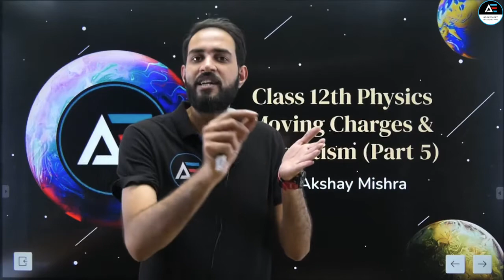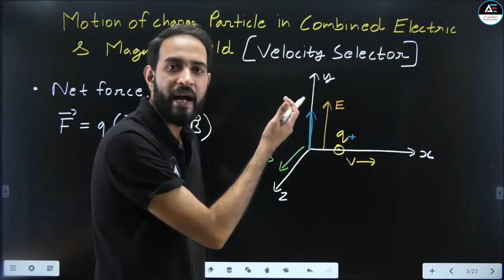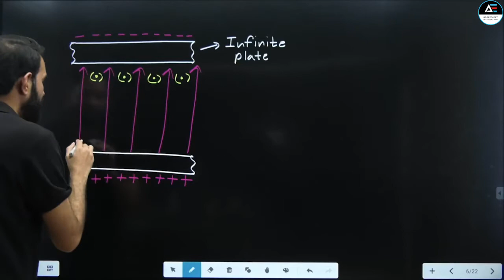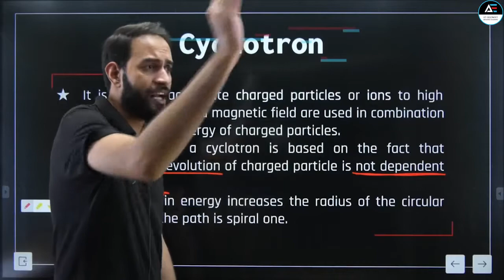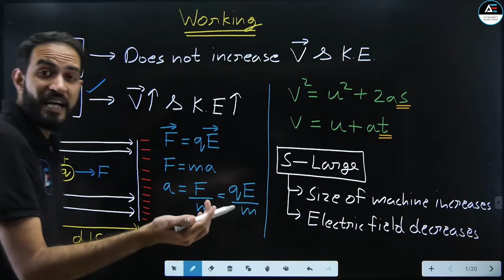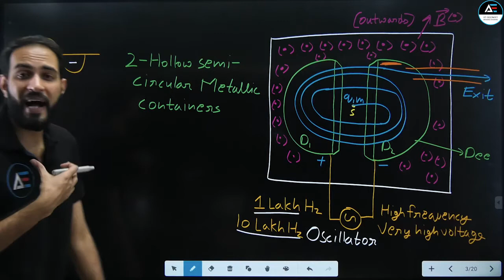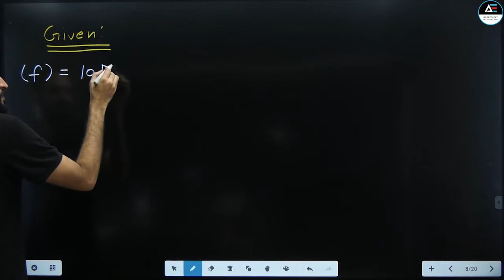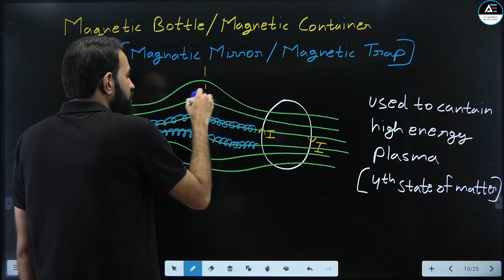Lorentz Force, Cyclotron, Magnetic Bottle | 12th Physics | Chapter 4 | Part 5 | By Akshay Mishra